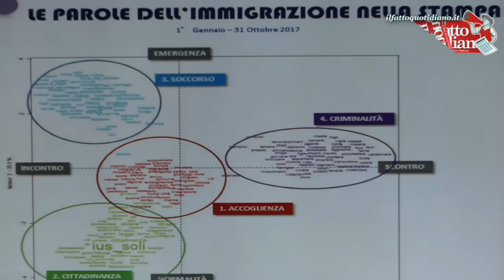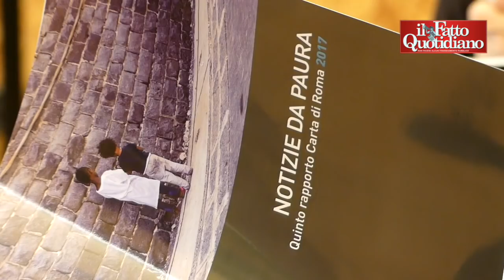Migranti, "notizie da paura" e bufale: "Un mix maleodorante alla vigilia della campagna elettorale"